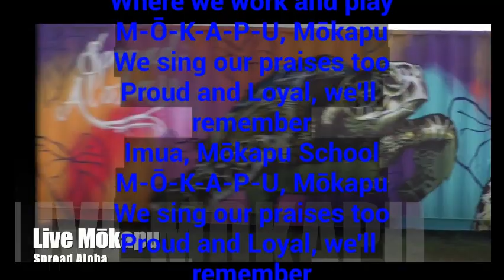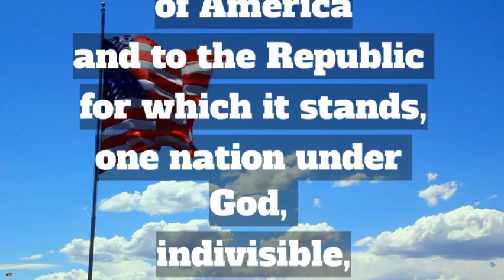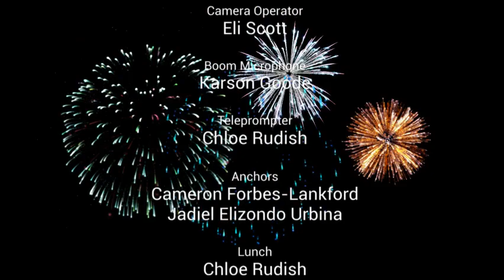Monday, January 30th, 2023